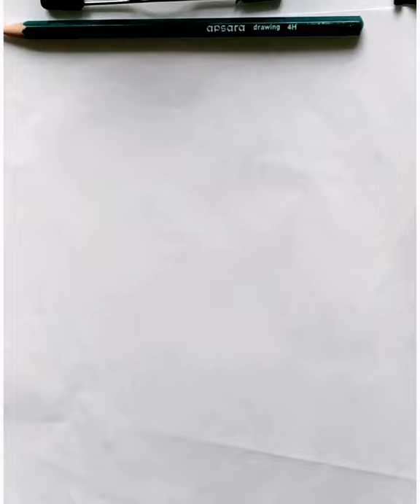Lion Realistic sketch Aman(ammu... 😎)